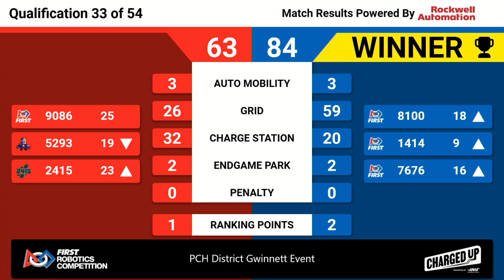Qualification Match 33 - 2023 PCH District Gwinnett Event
Footage of the 2023 PCH District Gwinnett Event is courtesy of GeorgiaFIRST A/V Team.

To view match schedules and results for this event, visit The Blue Alliance Event